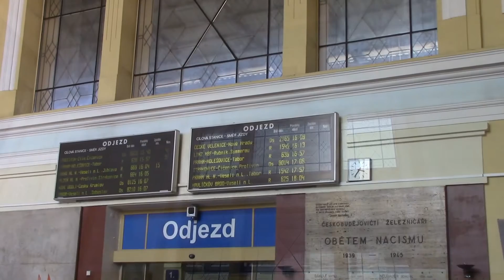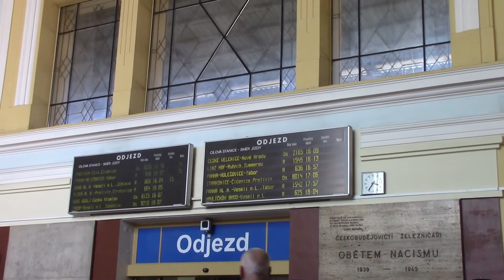Nádraží České Budějovice Bahnhof České Budějovice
Scenes from Nádraží České Budějovice in the South Bohemian Region of the Czech Republic.